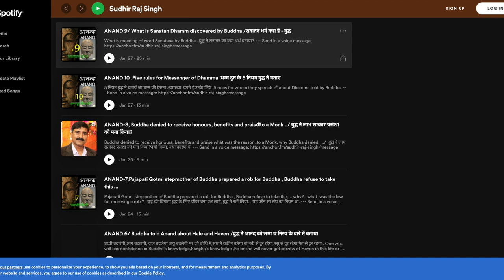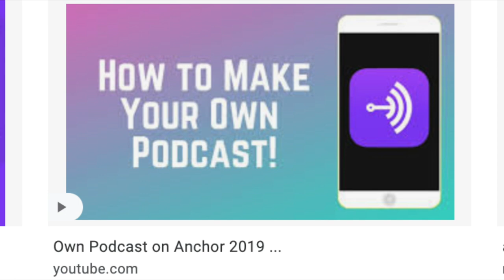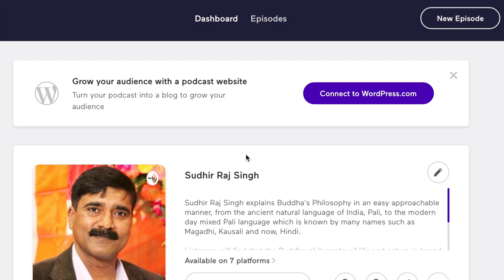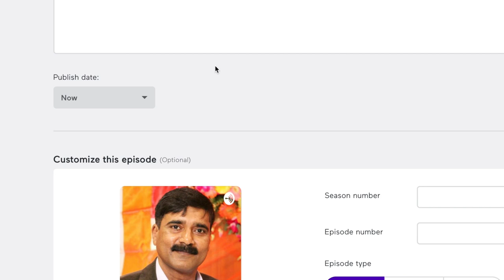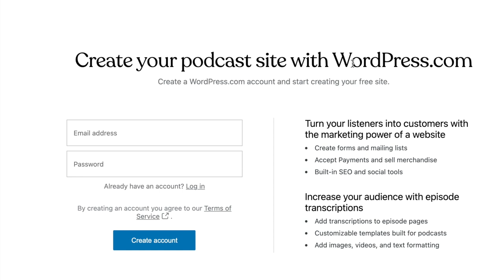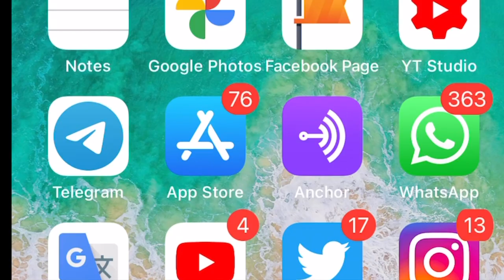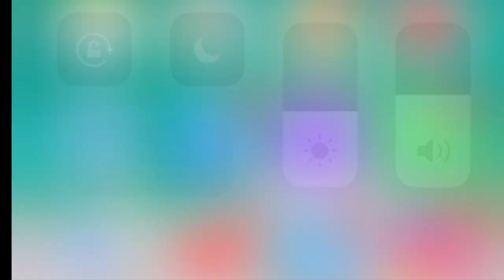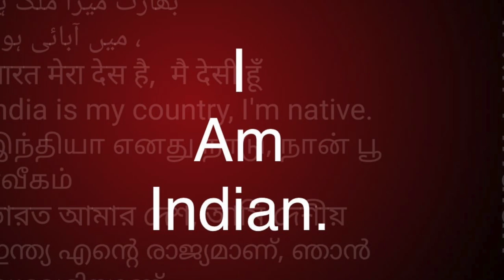बातें बनाए, PODCAST Anchor sportify से पैसे कमाए/बुद्ध अम्बेडकर के बातें करे /Sudhir Raj Singh/Pali